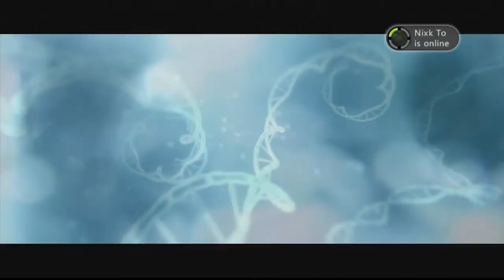Halo 4 Campaign - Reclaimer Part 3